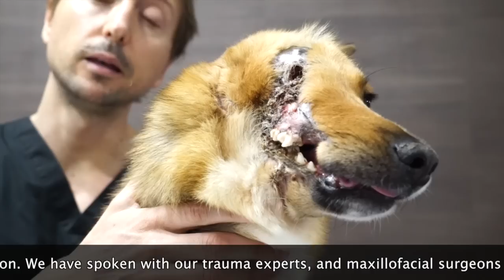AMAZING DOG SURVIVES ATTACK WITH ONLY HALF A FACE. WATCH HIM EAT!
Sky continues his journey towards complete recovery.
We are focussing on treating the soft issue. In a matter of weeks we will be installing a silicone prosthesis that will change his life forever.